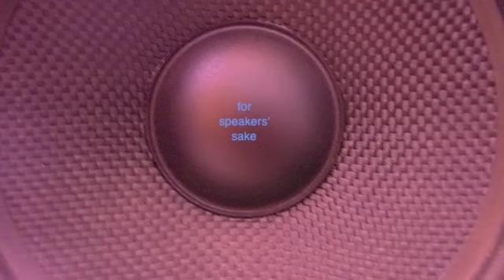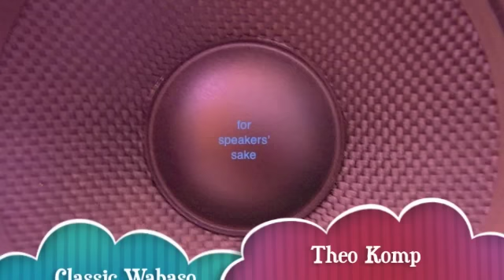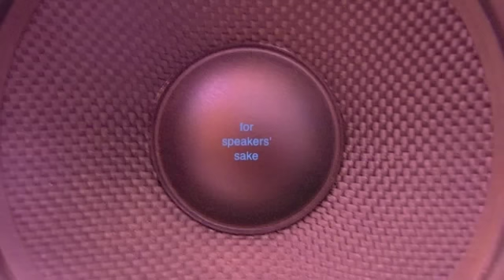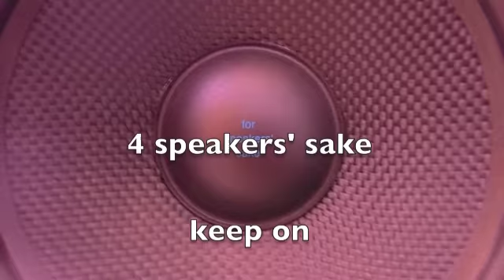4speakers' sake - keep on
4speakers'sake Theo Komp & Classic Wabaso 2011  4speakerssake.co.uk ( for speaker' sake) 1st play on ministry of sound on 4speakers'sake project